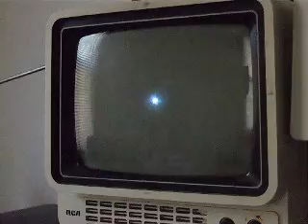5" RCA B&W TV to X/Y deflection stereo Wobblevision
Found a perfectly functional black & white television at the local Salvation Army for $5. Took it home, farted around with it a bit, and soon realized.. "This thing would make a perfect Wobblevision!"

A Wobblevision is simply a black & white (I think color ones work rather differently) television that's had it's horizontal and vertical deflection yoke coils disconnected from the standard, boring 'ol TV sync driver circuitry and instead wired up to one's sound system. This essentially renders any staticky old VHF dinosaur into a hypnotic little vector display which predates Winamp and WMP's visualizations by quite a bit. :P

I've done just that with this old gadget, and rigged the pertinent wires to a length of four-wire phone cord over to my audio amplifier's left and right channels. The left channel controls vertical deflection while the right controls horizontal.As of right now, it's just directly feeding the same output from my speakers into the coils of this thing, and warping that little electron beam around as appropriate.

Eventually I'll probably (read: never) muster up the motivation to expand it a bit further... Namely, the vertical electromagnet seems to have a larger impedance than the horizontal's, no doubt due to this thing's 3:4 aspect ratio. (That'd be why this thing draws patterns that seem to have a 60-ish degree slant to them, rather than an expected 45 degree slant for simple audio playback, I guess.) Maybe on that note I could rig up some kind of phase-shifting gizmo to give those top-left and bottom-right quadrants more of a phosphorescent workout.  It's also invariably going to spend a lot of time on with approximately no sound passing through it, too, so maybe some kind of DC line-level shifter screensaver to prevent 0,0-dot burn-in would be nice, too.

Anyways! This boringly short clip (Camera's only got 32mb of internal storage. :/ ) is of my Wobblevision v.1.0 playing 0:22 - 0:48 of Cascade - Electro Lude. I turned the volume up early in to make the patterns a little more impressive.. my speakers need quite a bit less power to drive than this thing, though, so I couldn't make the (still reasonably well defined, though you can't much tell in the clip) patterns much larger out of courtesy for other folks in the house at the time. The song in question is pleasantly bassy with enough higher frequency components to add some subtle variation to the complex looping formations formed, though (of course) you can't see much of that in the video either. Thus is life, I suppose.

Some other neat things.. Although far from optimal, a plain 'ol computer soundcard seems that it could be more than capable of acting as a simple programmable signal generator for purposes of making simple vector graphics on the screen. Circles are definitely possible in Audacity using a pair of sine waves and some phase shifting, so maybe more complex things could be done with something like Supercollider or the like. Who knows!

Aaaand a final word of caution, as likely mandated by some idiotic law.. Don't try this at home unless you know what you're doing. Shock, fire, implosion, and irrradiation hazards abound.